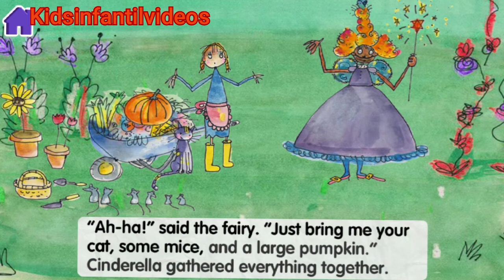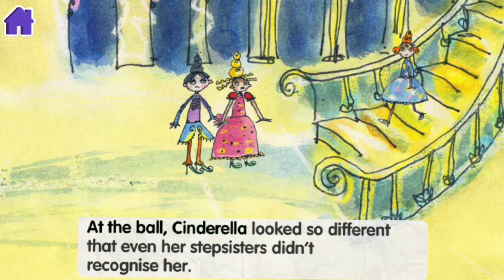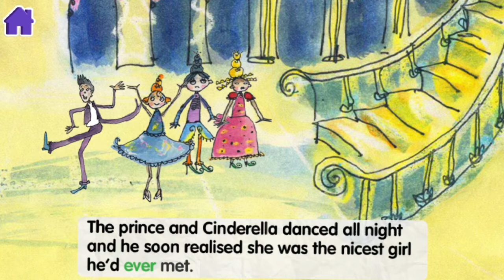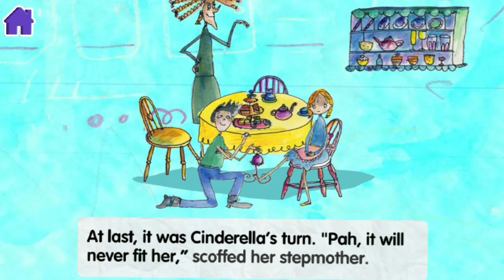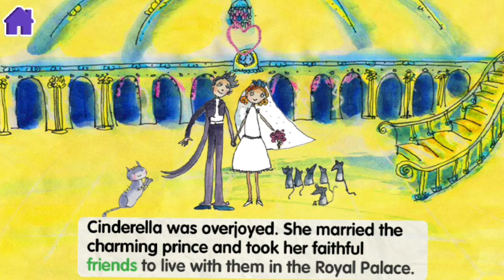Cinderela| lCbeebies story time for kids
Cinderela story